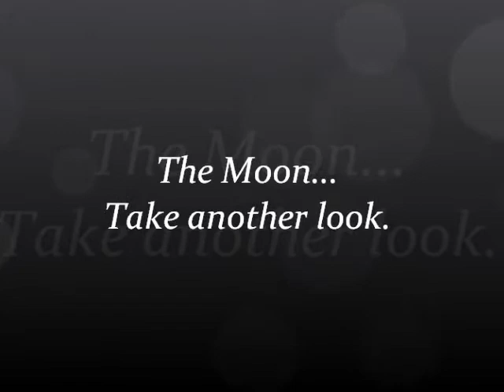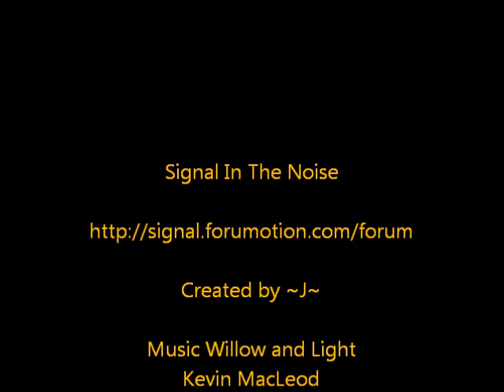Moon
Signal in the Noise

Song: Willow and the Light